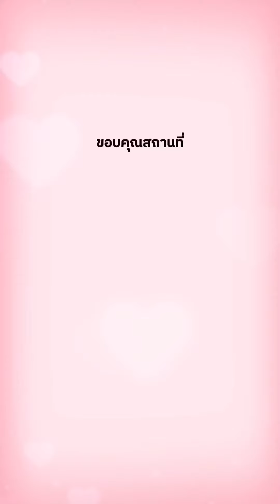Say when. หรือ Just say when.แปลว่าอะไร?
LINE@ :  @krufyi.easyenglish